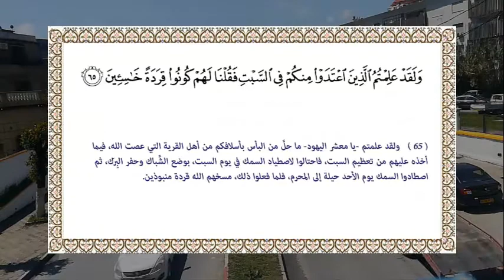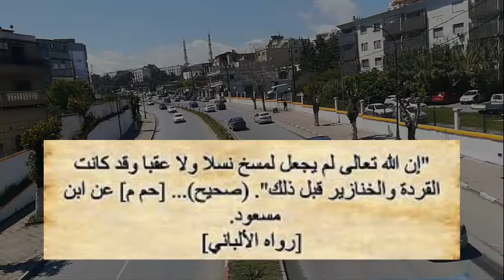معنى آية : وَلَقَدْ عَلِمْتُمُ الَّذِينَ اعْتَدَوْا مِنكُمْ فِي السَّبْتِ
يجب التعريف أولًا بأصحاب السبت، فهم جماعة من بني إسرائيل، عاشوا في قرية من قرى بني إسرائيل المطلة على البحر، وعلى ذلك فمن الطبيعي أن يكون عمل أغلب أهلها في صيد الأسماك.
It is necessary to first introduce the Sabbath-keepers, for they are a group of the Children of Israel, who lived in one of the villages of the Children of Israel overlooking the sea, and accordingly it is natural that most of its people work in fishing.